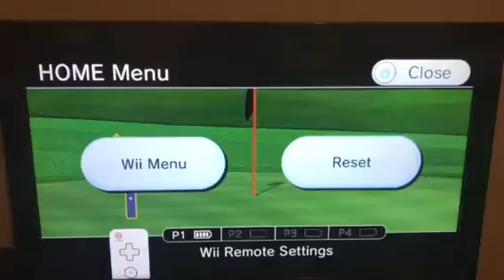Wii Sports Resort Golf Albatross Hole 12 224yd